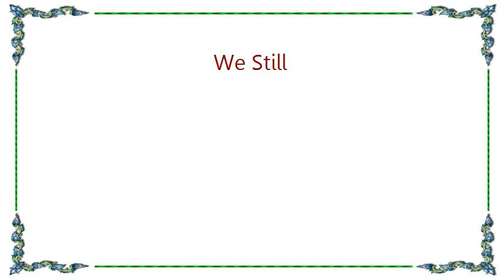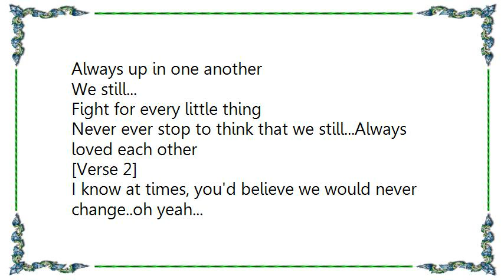Frankie J - We Still Lyrics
[Lyrics Frankie J - We Still]
[Verse 1]
I know that you and I have been through many downs before oh yeah...
But that don't mean the chance
Has gone away to leave each other more
We've struggled and we've fought
To keep us both between the lines oh yeah...

Through many years we've cried our tears
And always kept our pride aside...so you can't say that...

[Chorus]
We still...
Always argue all the time
Never make love when its right
We still...
Never say we love each other
Always up in one another
We still...
Fight for every little thing
Never ever stop to think that we still...Always loved each other

[Verse 2]
I know at times, you'd believe we would never change..oh yeah...
You said we'd never change...
That it was much to overcome
Much of an obstacle to take mmmm
But you were always one
To always think the worst of things yeah...

Yeah...yeah..
So it was always me to take the stand
And take the initiative so you can't say that...

[Chorus]

We still...fight for every little thing
Never ever stop to think that we still
Always loved each other

[Chorus]